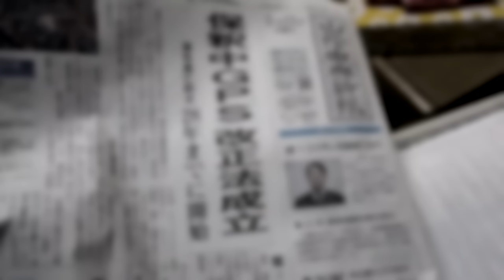ニコニコ動画にあるホラー動画が面白過ぎたwwwww